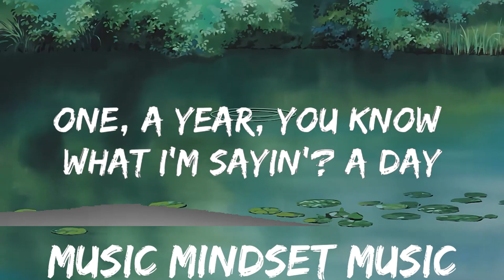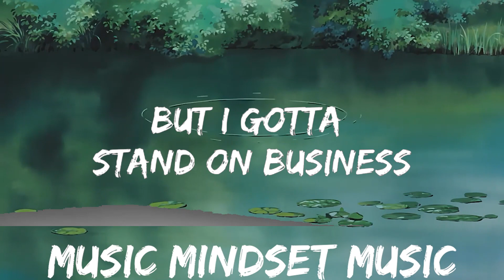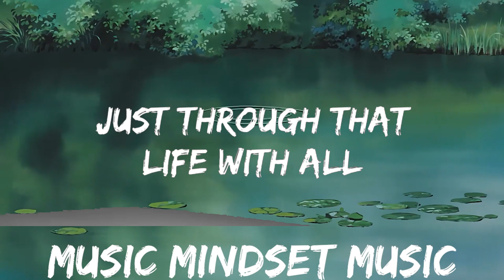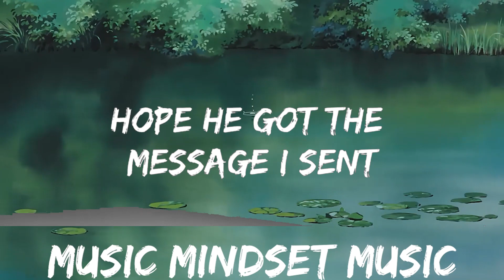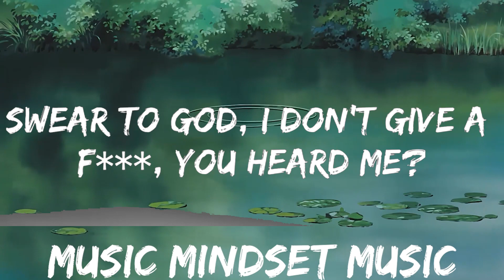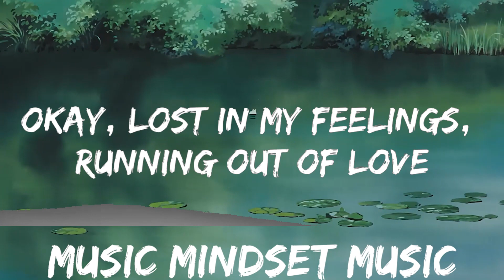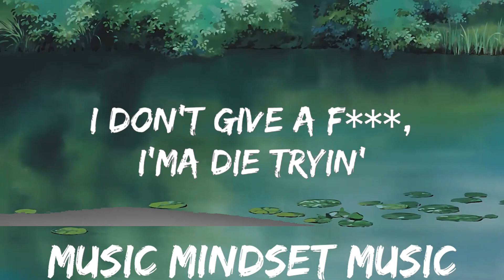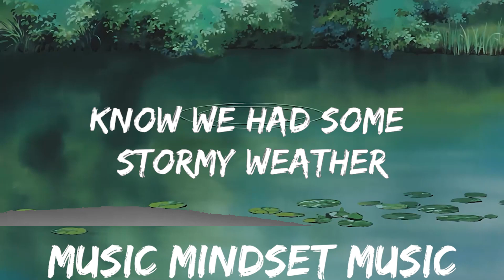Rod Wave - Checkmate (Lyrics) | 25mins - Feeling your music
🎵 Follow the official 7clouds playlist on Spotify :
​🎧 Rod Wave - Checkmate (Lyrics)
⏬ Download / Stream:

👉 Rod Wave

☁️ 7clouds:

🎤 Lyrics: Rod Wave - Checkmate

[Intro]
Lost in my feelings, running out of yêu
Sometimes, I get in my feelings
It's sometimes, in my feelings, yeah
Like, this shit really like War Dogs, you know?
Just through that life with all these cuts and bruises and scars
I'm the Michael Corleone of this shit, you know?

[Verse 1]
Okay, lost in my feelings, running out of yêu
Sometimes, I get in my feelings when codeine in my blood
Most times, I be trippin', reminiscin' 'bout us
But I gotta stand on business, ten toes no matter what
You know life is like a chess game, gotta think it through (Yeah, yeah)
Gotta make your next move your best move
And what's happenin', Uncle Dee? I probably never could repay you (What up?)
Helped me chase my dream, found my dream and went major
And these niggas haters, shot my whole truck up
Beef, we ain't squashin', never gettin' fucked up
And I really fuck with bruh, hope he got the message I sent
It's on the floor, stay out the car with them jits

[Chorus]
So many war wounds, so many nights all alone
God blessed a child that could hold his own
And you can wave your white flag all you want (You want)
I'ma pay you back for that one
I'ma pay you back for that one (Yeah, yeah)
I gotta pay you back for that one
I'ma pay you back for that one (That one)
Pay you back for that one (Yeah)
I'ma get you back for that one, uh

[Verse 2]
Okay, now tell me how this bitch found it in her heart to cross me
I had your back since we was little, can't forget you or forgive you
Since we first got together, know we had some stormy weather
But you ain't make this shit no better
Now it's up, it's stuck forever
And I'm on that dope so bad right now that I can't feel a thing
Codeine cups to the brain, smilin' through my pain
Like dancin' in the rain, yeah
When you smilin' through your pain
It feel like dancin' in the rain

[Chorus]
I'ma pay you back for that one (I'ma get you back for that one)
I'ma pay you back for that one (Yeah)
I'ma get you back for that one, yeah

[Outro]
I don't give a fuck, I'ma die tryin', bi